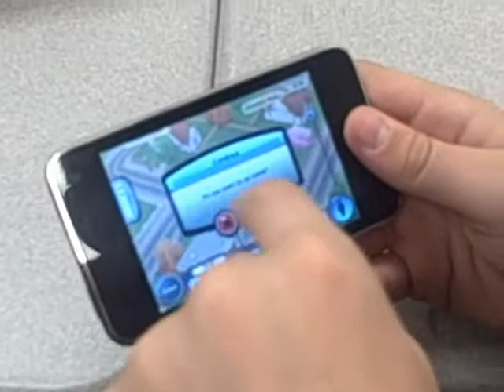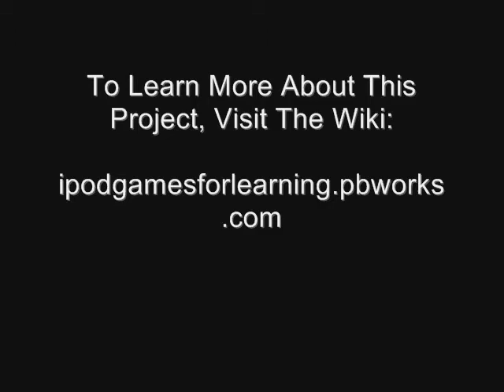iPod Gaming in the Classroom: Student Plays Classmate's SIM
7th Graders in Craig Lawson's Language Arts class are using SIMS 3 on the iPod Touch to learn the elements of fiction. In this lesson, students explore point-of-view, motivations, and personality traits. In this video, a student has taken over the play of a classmate's SIM.  While doing so, his job is to determine that character's personality traits, motivations, and desires.  He draws parallels to this, literature and real life.